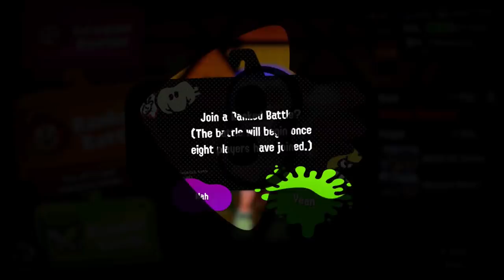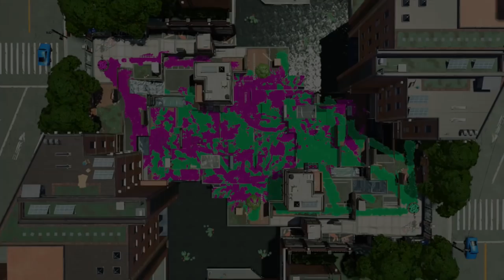Splatoon 2 - Gameplay Walkthrough Part 48 - Tower Control! (Nintendo Switch)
Splatoon 2 Gameplay Walkthrough Part 48! Tower Control Gameplay!

I'm excited to be playing this amazing sequel on the Nintendo Switch! You may have seen a trailer or review, but this playthrough will feature everything including single player and the various modes of online multiplayer! If you're a fan of Nintendo, then let's play Splatoon 2!

THE SQUID KIDS CALLED INKLINGS ARE BACK!
For the first time, take Turf War battles on-the-go with the Nintendo Switch system, and use any of the console's portable play styles for intense local multiplayer action. Even team up for new 4-player co-op fun in Salmon Run! Two years have passed since the original Splatoon game was released, and two years have also passed in Inkopolis! So expect a fresh wave of fashion, not to mention new weapons and gear. Dual wield the new Splat Dualies or stick to mainstays like chargers and rollers, which have been remixed with new strategic possibilities. As always, Turf War is the favored sport among Inklings, but they also dig ranked battles, taking down Octarians in a robust single-player campaign, and battling enemy Salmonids in one dangerous part-time job! No matter which way you play, splat at home or on-the-go with Nintendo Switch. Staying fresh never felt so good.

🎬 Exclusive Videos!

GAME INFO
Name: Splatoon 2
Developer: Nintendo EPD
Publisher: Nintendo
Platforms: Nintendo Switch
Release Date: July 21, 2017